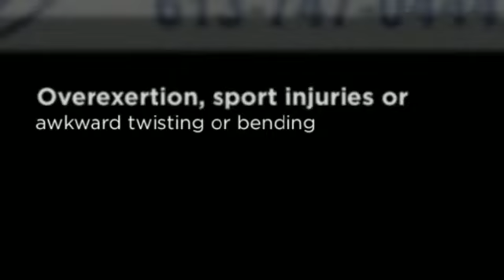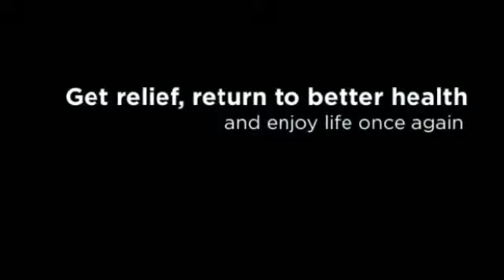Orleans, ON Chiropractor for Back Pain - Beacon Hill Chiropractic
Back pain can be caused by many by many different things.
Overexertion, sport injuries or awkward twisting or bending.
If you live in Orleans, ON or Ottawa, take care of your pain with Chiropractic Care.

See your local Chiropractors at the:
Beacon Hill Chiropractic Clinic
2200 Montreal Road, Ottawa (Orleans) ON  K1J 6M5

Safe, gentle and all-natural adjustments to relieve the pain.
We offer the Spine Align Ultralign G2 with no cracking or twisting when making adjustments.  When you ease the pain, you can improve your quality of life.
You don't have to live your life around back pain any longer.  Get relief, return to better health and enjoy life once again.

Beacon Hill Chiropractic Clinic, your Orleans, ON Chiropractor for back pain... we're here when you need us.  You only have one life... make it a healthy one.